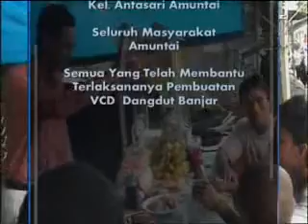Kai Jajurihing - Mabuk Sabu